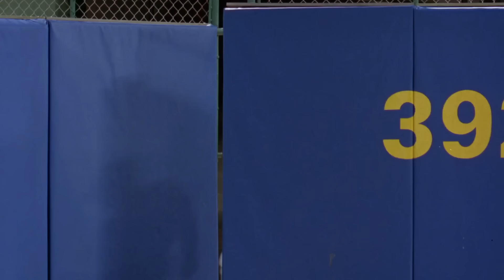THE BEST OF Major League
Favorite moments from the 1989 comedy.